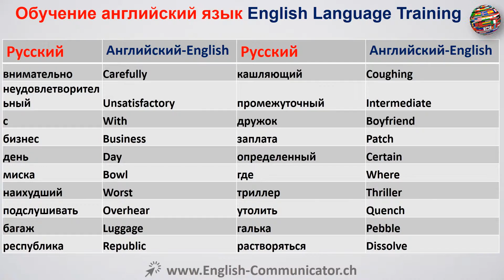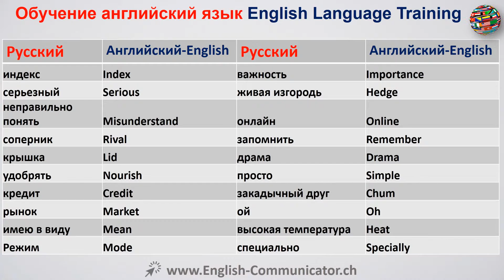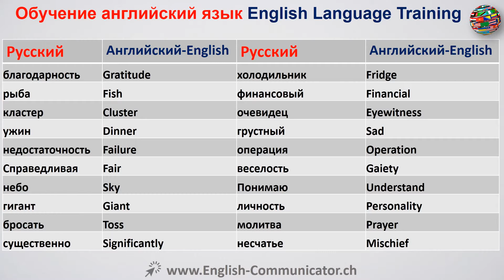#11 курс английского языка Волгоград Таганрог Нефтеюганск Ейск Лабинск Кириши English